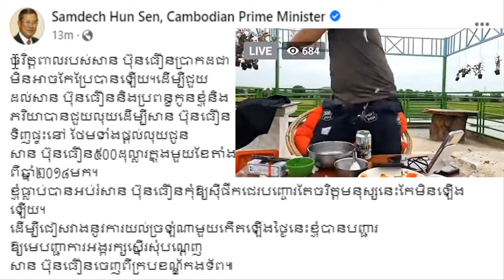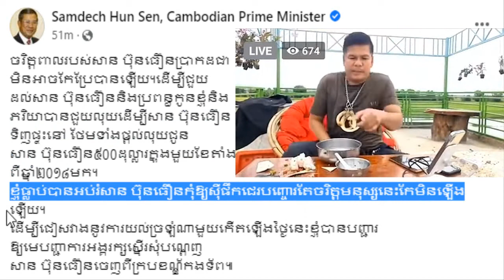សាន្ត ប៊ុនធឿន ហ៊ានជ្រុល ធ្វើអោយសម្តេចបានប្រត្តិកម្មនិងប្រមានបែបនេះថា...